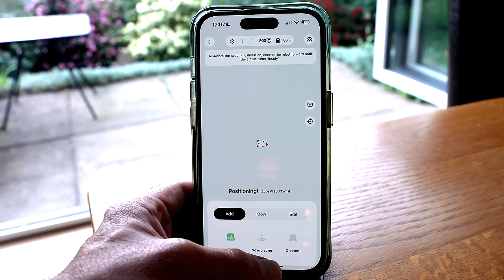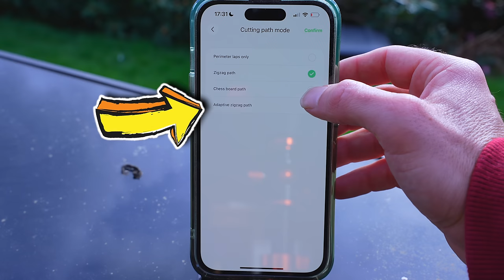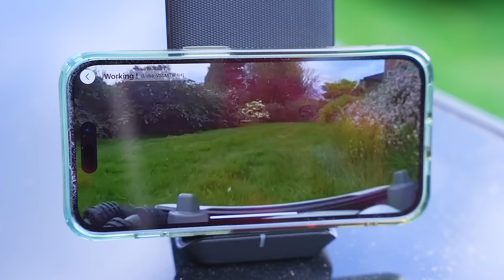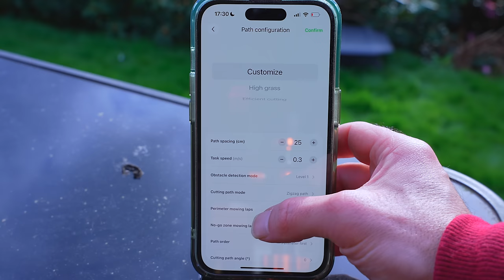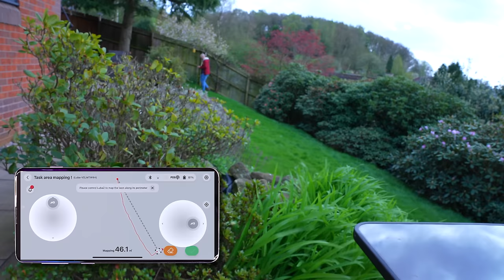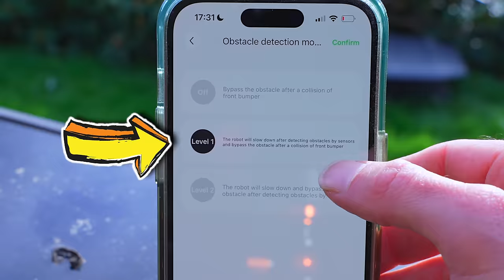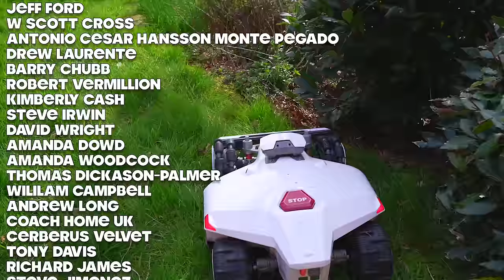Mammotion Luba 2 Review | How Can This Even Be Real!?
The Luba 2 is mental, do NOT miss this!

The navigation and cutting performance of this robomower are nuts, and without perimeter wires!

*UPDATE* The Alexa functionality has not YET been released to the public, but after a few weeks of it running on a schedule I've never needed to even look at the mower, it just does its thing!

BUY THE MAMMOTION LUBA 2 HERE

4K HORIZON PRO PROJECTOR IN THE BEDROOM

0:00 - Intro
0:36 - Mammotion Luba 2 Unboxing
1:42 - Mammotion Luba 2 Setup
3:22 - Mammotion Luba 2 Features
8:42 - What's wrong with it?
9:42 - Mammotion Luba 2 Summary